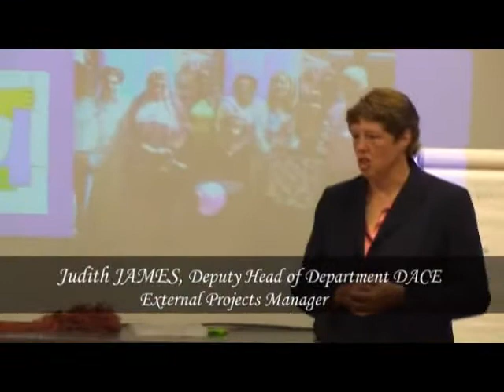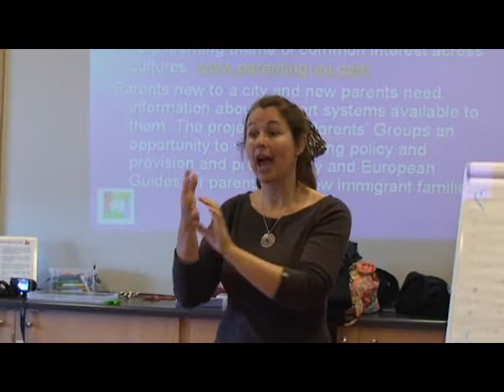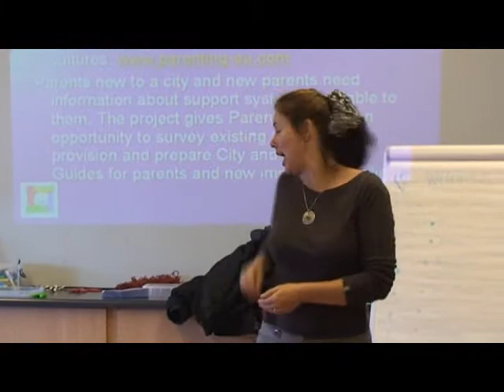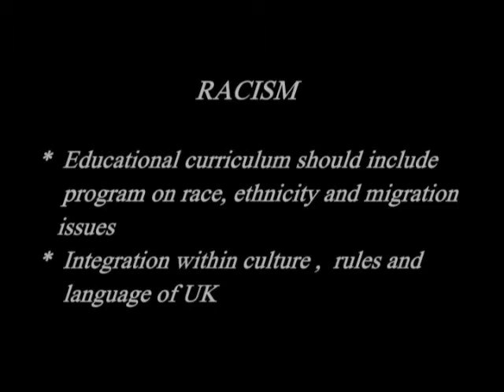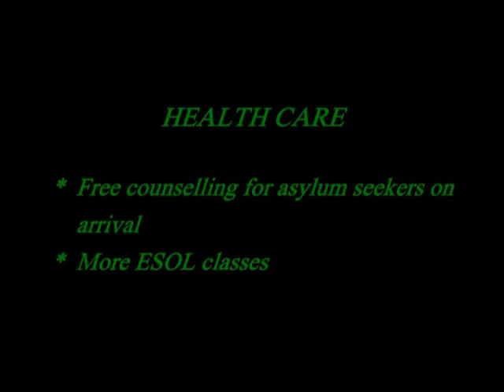Parenting Project Closure